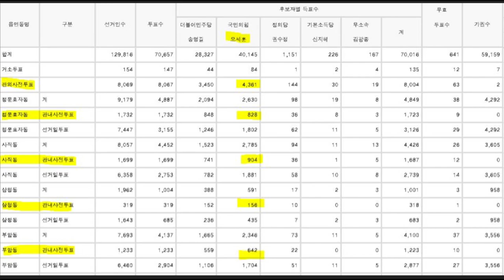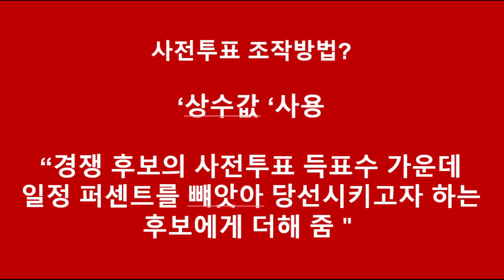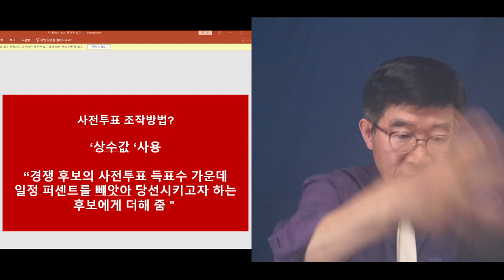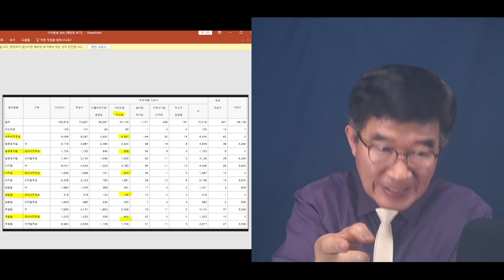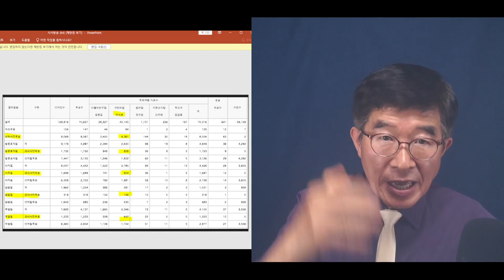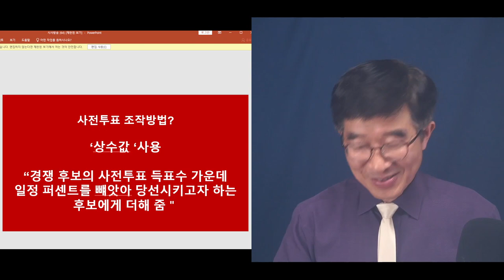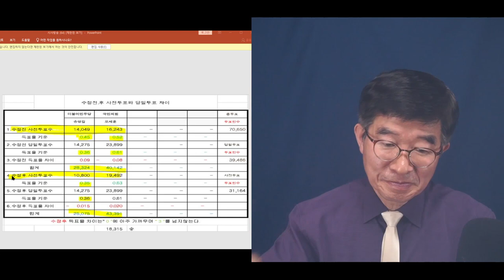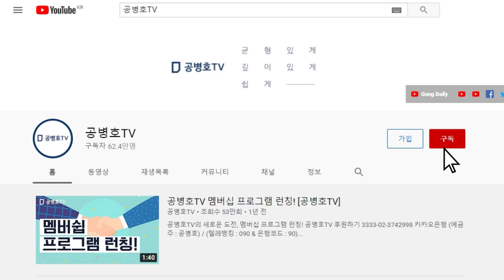"서울시장, 슬쩍 시도" / 6.1서울시장 선거 분석 / 문 정권 하에서 해오던 방식을 그대로 적용 / 간이 남산만큼 나오지 않고서야, 할 수 없는 일 / 누가 했냐[공병호TV]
USA Chase Bank: Account Num

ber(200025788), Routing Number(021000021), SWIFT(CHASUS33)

Bitcoin : 3MTW849AkP2ftLeSK2teZHMmzLu7Z83s9U